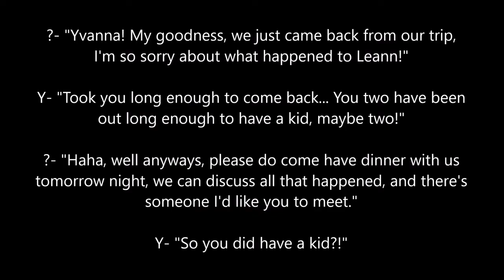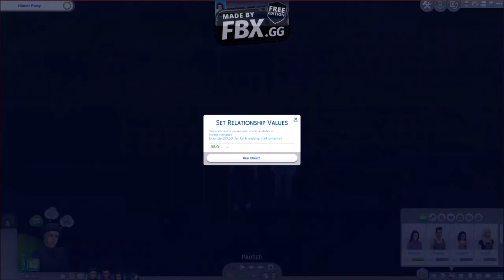[Sims 4 Let's Play - Wicked Sister Ep.8 - New Friends and Old Friends🙋‍♀️]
Hey guys guess what! I made an instagram account dedicated to this account! I'mm be posting screenshots and small behind the scenes stories there, and you can check it out with the link at the bottom right of my banner!

I hope you liked the video! And hopefully things will start to look up for Evilyn :) who knows

Game: The Sims 4
Recording Software: FBX free version
Editing Software: Windows Movie Maker
Compressing Software: HandBrake
Origin ID: BobAppleSimsJuic